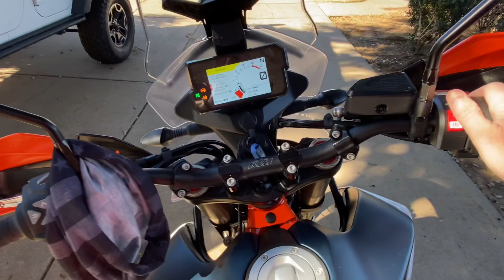2021 KTM 890 Adventure R Rally walk around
Walk around on the 2021 KTM Adventure R Rally